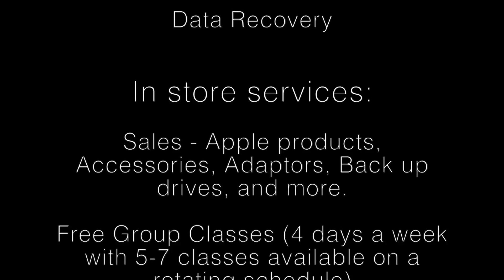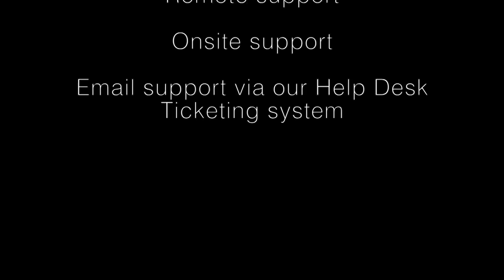We know Stuff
People always wonder what we do. Here's a very brief overview of services we offer.